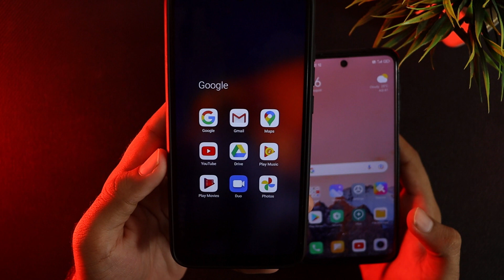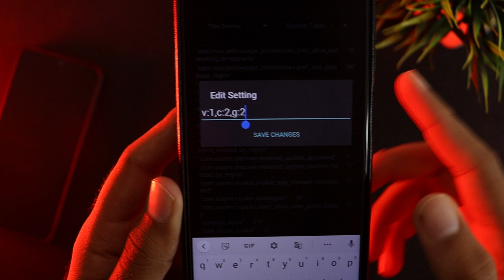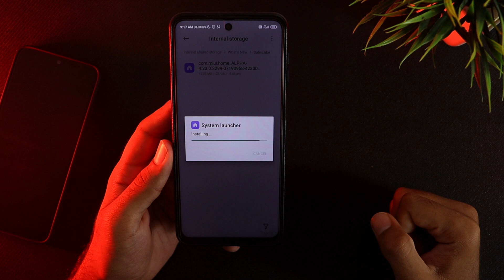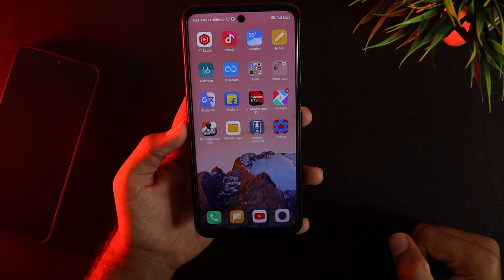Enable Folder Blur On MIUI 12/MIUI 12.5 [NO ROOT]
Enable Folder Blur On MIUI 12/MIUI 12.5 [NO ROOT] - Guys you can enable folder blur on any xiaomi phone without root.

Trick credits to Imkenzcl and milkyiia (Alan)😊